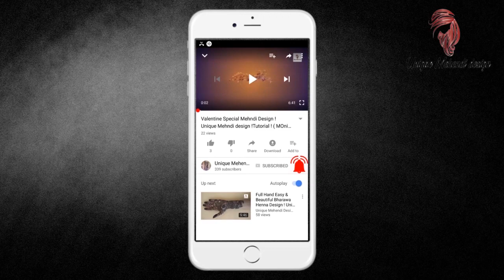Easy Flower Style Leg Mehendi Design ! Unique Mehendi Design BY Monika !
Hello Guys !